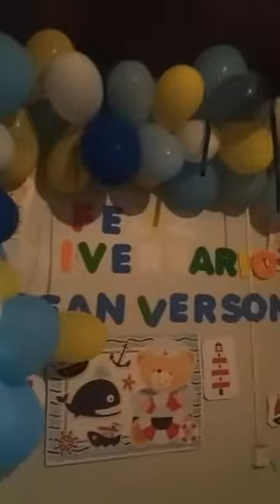Smog live nan yon Birthday! vinn Griyen danw Blòd mwen yo mankem Haiti Live News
Abonew ak Chaine sa a pouw ret konekte ak Haiti